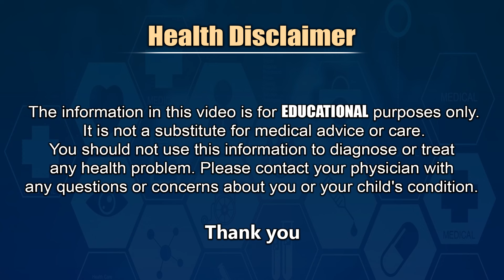Summer లో జాగ్రత్త - Kidney Stones Causes, Diet Plan - Food To to Eat and Avoid By Dr Pradeep | THF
వేసవికాలంలో మరింత జాగ్రత్త అవసరం - Kidney Stones (Nephrolithiasis)Causes, Symptoms, Prevention and Treatment  - Kidney Stones Diet Plan Food To to Eat and Avoid in Telugu.